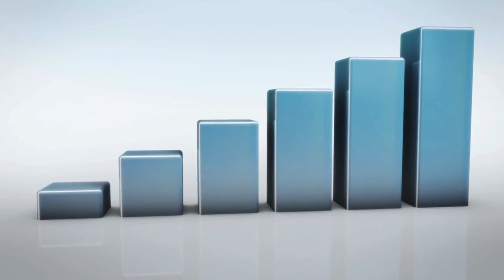Fast Delivery | DTDC Australia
DTDC Australia offers seamless shipping solutions, ensuring your packages reach their destination on time, every time. Experience efficiency and peace of mind with our trusted services. Get started today!